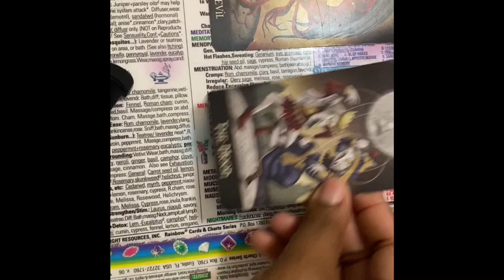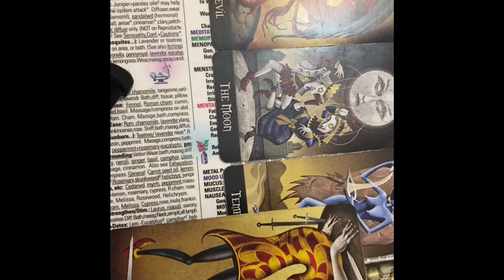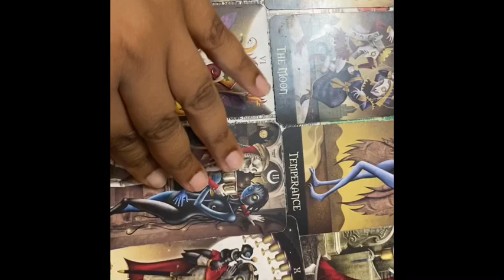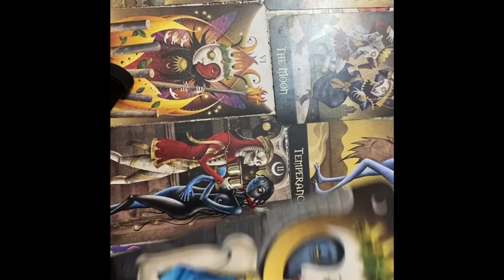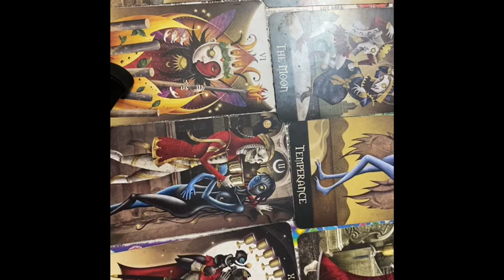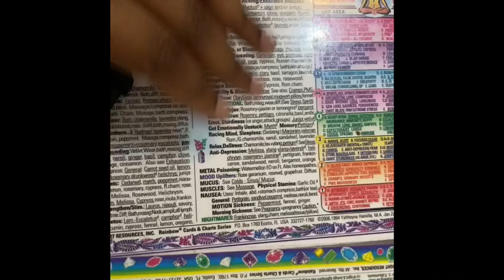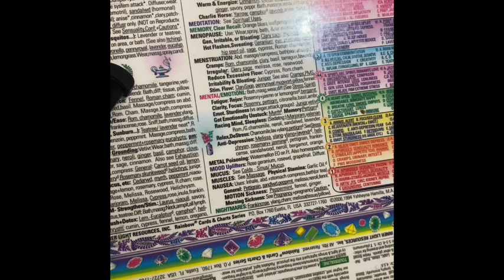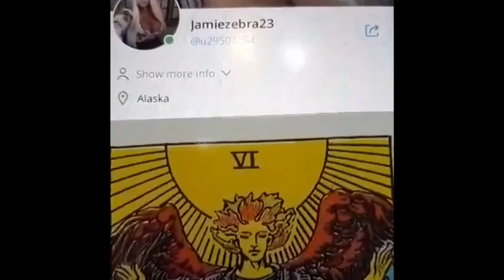TAROT CARD OF THE DAY JULY 19th 2020 ( ALL SIGNS) JAMIEZEBRA23.com